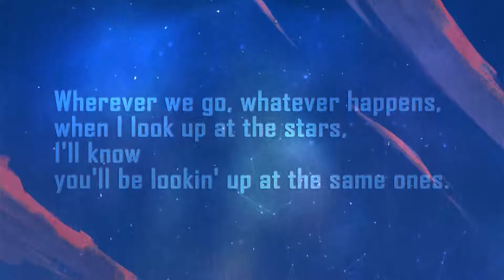Night on the Mountain - lofi hip hop [study/sleep/homework music]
My channel is not monetized. If you want to help me continue doing the work I do, this is the absolute best way 🙏
                                    ⭕Tracklist:
00:00 w00ds - crushed
02:45 w00ds - nothing
05:15 BrandonW3-tell me what you feel .
07:16 NonFarmed-ticonderoga
10:02  fujitsu - steady
11:25 chilly-moondance
14:16 krylic.-Notorious
16:50 neeks - 2 u i cater
19:30 Wulf Morpheus-Convel Intermission_ One day back then
21:40 Philanthrope-Aspiration (Chillhop Essentials Winter 2017)
23:31 ACXLE-Before
26:28 Roze - let's get lost in the woods
28:24 Sunlight-91 - Email, letters and the wind
                                   ⭕Artist:
                       w00ds